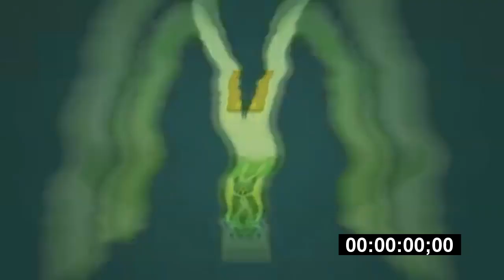McDonald's Hrvatska Short Effects | Inspired By Balkanika TV BG Intro (2005 - 2013) Effects EXTENDED